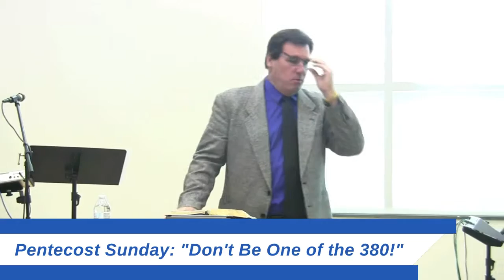(FVC 05/15/16 AM) Pentecost Sunday: "Don't Be One of the 380!"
500 followers of Jesus were together after the crucifixion, but by the Day of Pentecost, only 120 were in the Upper Room!  Don't be part of the 380 that missed God!